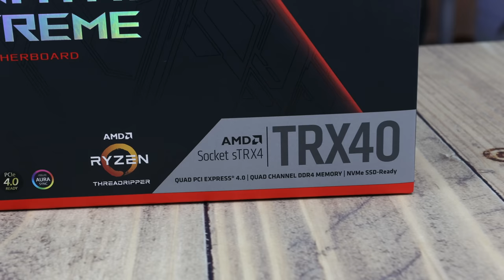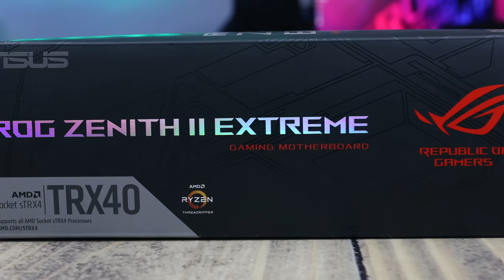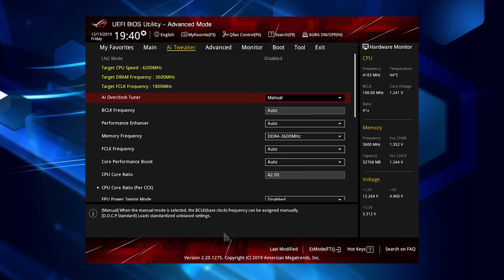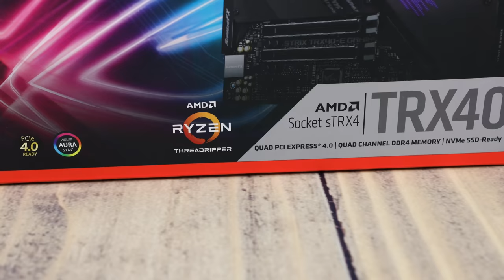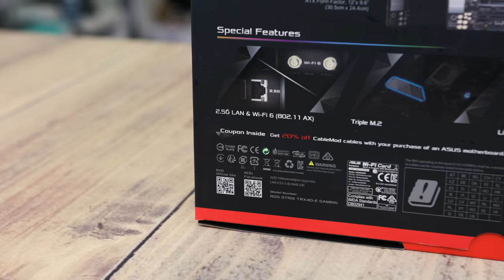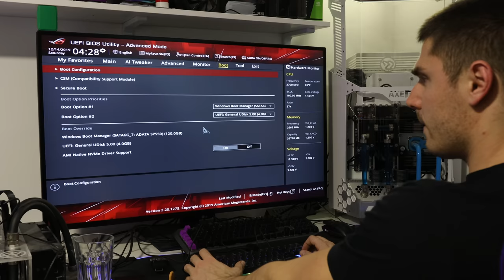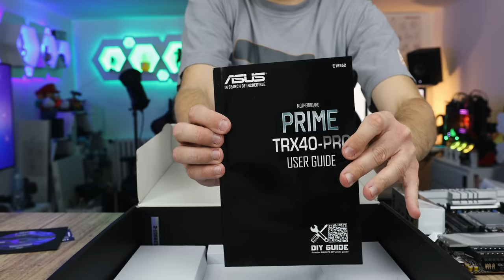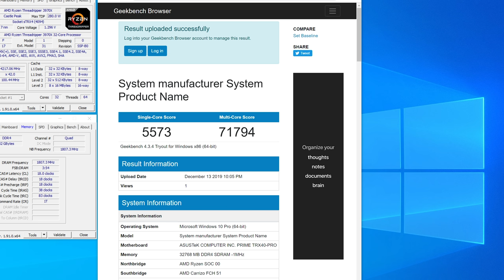TRX40 ASUS ZVERI